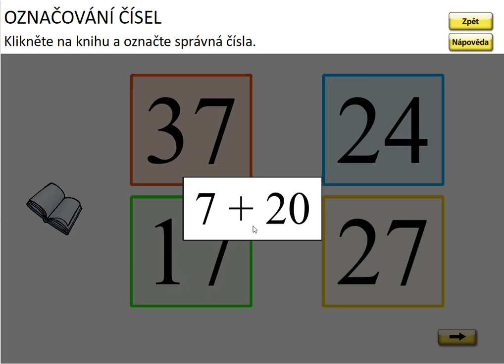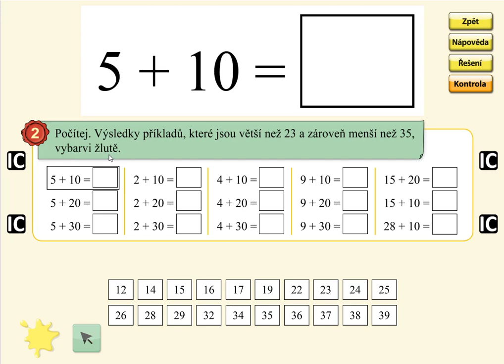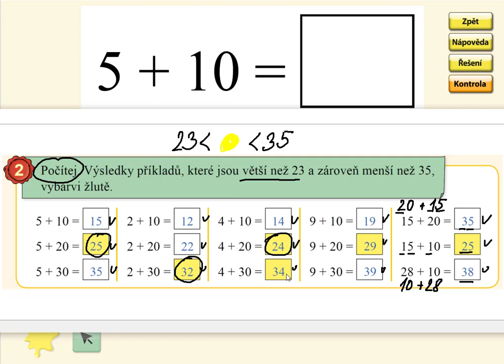Sčítání v oboru 0 až 39 (typ: 8+20), MATÝSKOVA MATEMATIKA 5. DÍL - POČÍTÁNÍ DO STA, str. 28, cv.2